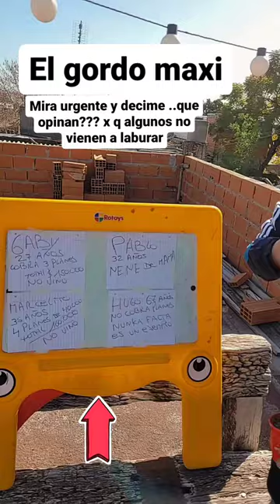El Gordo Maxi Te cuenta por qué no fueron a trabajar Sus ayudantes.